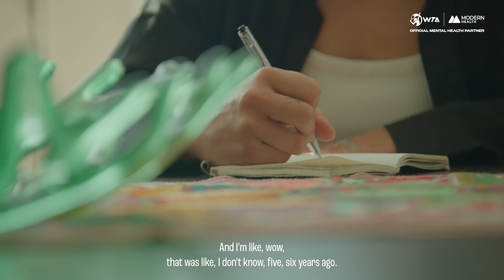The Real Me: Jessica Pegula | Modern Health x WTA | Part 1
When life starts to bring moments of doubt and certain struggles, Jessica Pegula journals to jot down her thoughts on paper.

Presenting Part 1 of 'THE REAL ME' an exclusive content series in association with Modern Health the official mental health partner of the WTA.